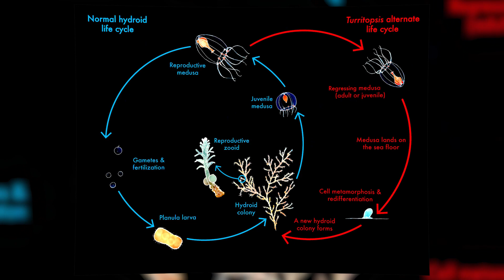SCIENTISTS Have Found This EXTRAORDINARY Specie Of JellyFish In The Ocean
Turritopsis dohrnii, commonly known as the "immortal jellyfish," is a fascinating and extraordinary species of jellyfish that has captured the attention of scientists and nature enthusiasts alike. What sets this tiny, translucent creature apart from other jellyfish is its unique ability to undergo a process called transdifferentiation.

When faced with environmental stress, aging, or injury, Turritopsis dohrnii has the remarkable ability to revert to its earlier life stage, transforming its mature cells back into immature ones. This process essentially resets its life cycle, allowing it to start anew as a polyp and then grow into a medusa (jellyfish) once again. This regenerative ability is what earned it the title of "immortal."

Native to the warm waters of the Mediterranean Sea, Turritopsis dohrnii continues to be a subject of intense research, as scientists are interested in understanding the genetic and cellular mechanisms that enable its seemingly never-ending life cycle. The study of this unique jellyfish species may hold significant implications for regenerative medicine and the understanding of aging in other organisms.